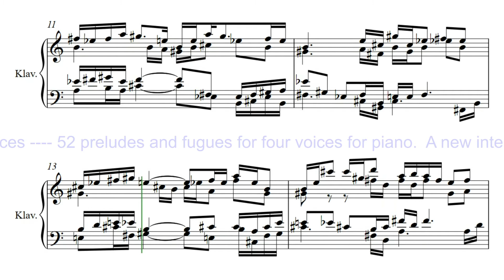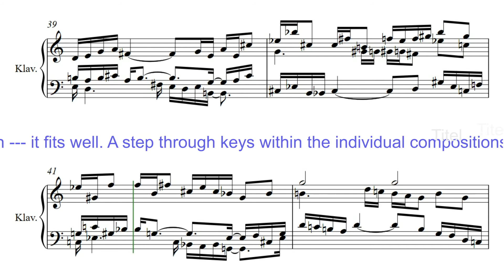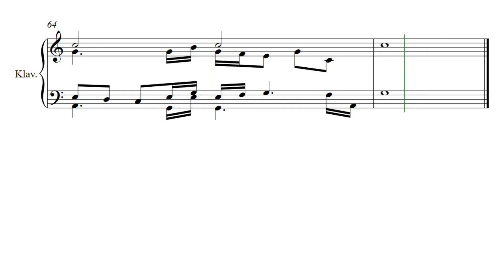JJM 001 01 0 C Dur Präludium Klavier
Eine neue Interpretation der barocken Prinzipien des „Wohltemperierten Klavier“.
Harmonische, rhythmische  und strukturelle Erweiterungen.
Ein Durchschreiten von Tonarten innerhalb der einzelnen Kompositionen
Die Stücke sind durchgängig vierstimmig gesetzt.

A new interpretation of the baroque principles of the "Well-Tempered Clavier".
Harmonious, rhythmic and structural extensions.
In some pieces free use of the traditional rules of fugue composition --- it fits well.
A step through keys within the individual compositions
The pieces are carried out consistently with four voices.